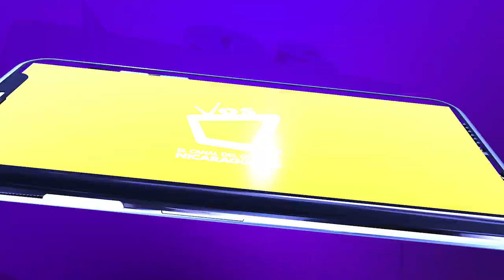NUTRICIÓN: ¿Por qué sentimos felicidad al comer?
Se puede activar la hormona de la felicidad realizando ejercicio físico o comiendo. La comida tiene beneficios antidepresivos, además de aumentar los niveles de serotonina en el cerebro, promoviendo las sensaciones de bienestar.